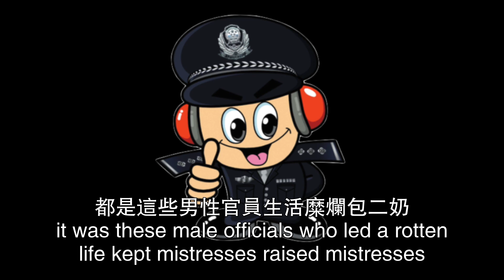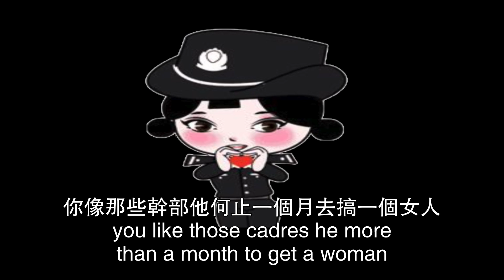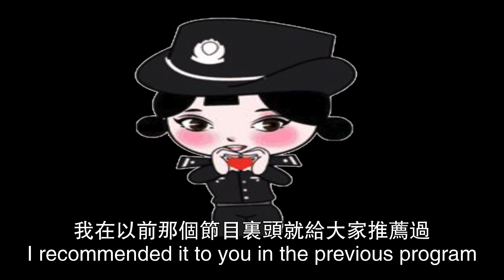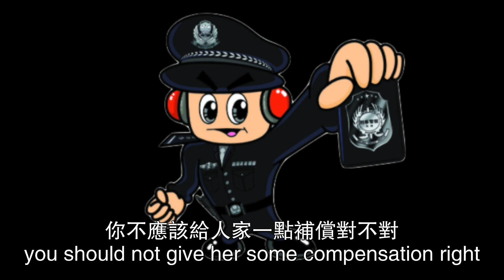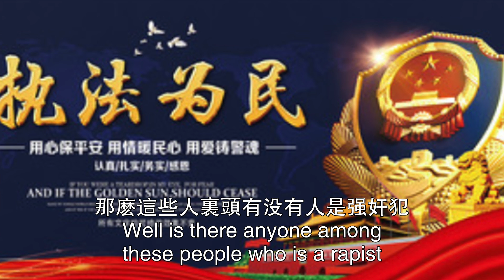90后女辅警与多名公职人员发生关系，被判敲诈勒索罪，获刑13年。今日反转了！法院撤回判决书称：尚未生效。2021.03.12NO687#90后女辅警